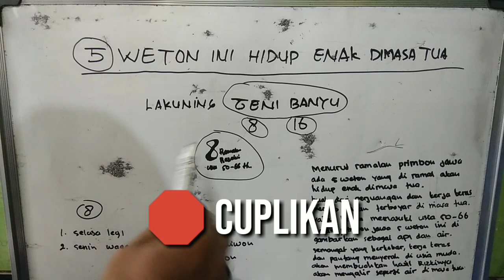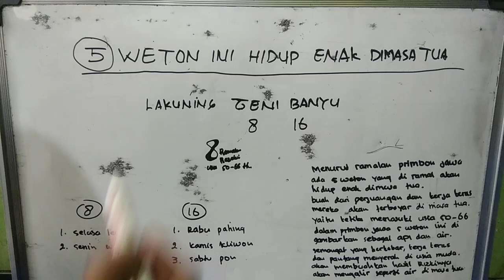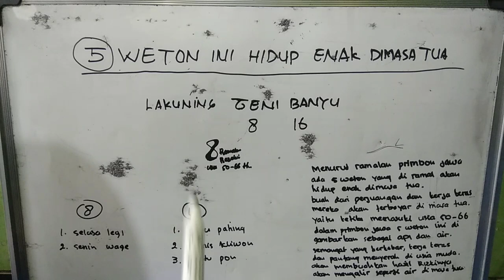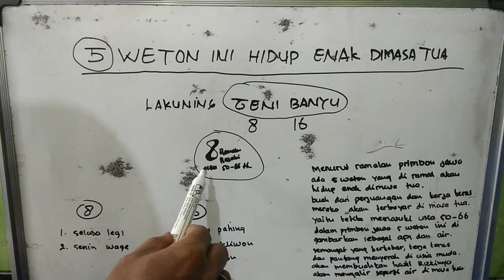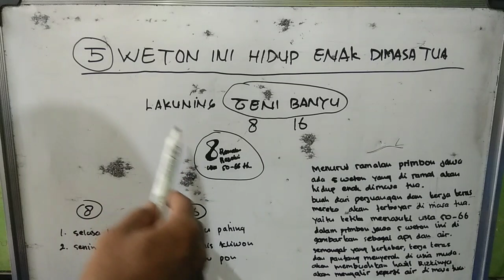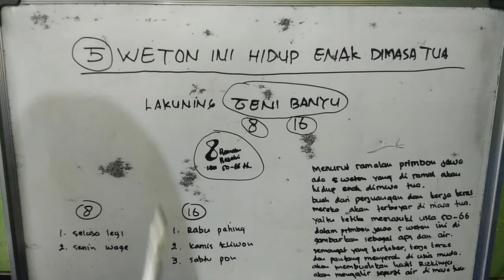Lima weton ini hidup enak dimasa tua, RAMALAN PRIMBON JAWA